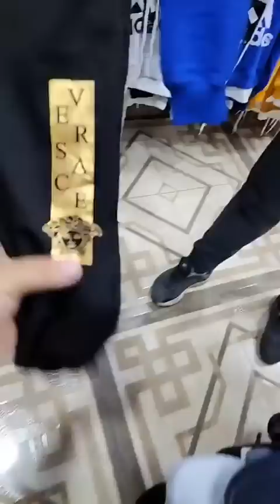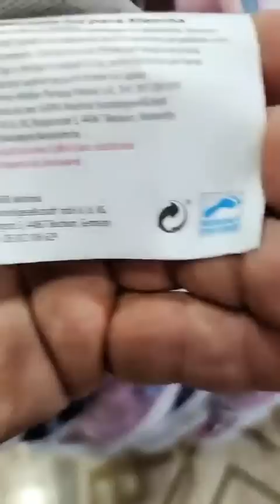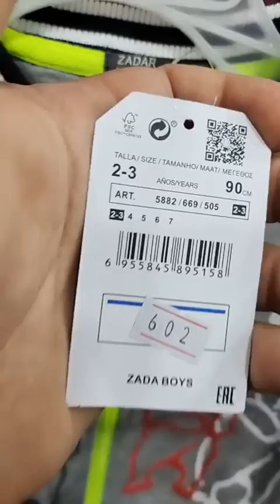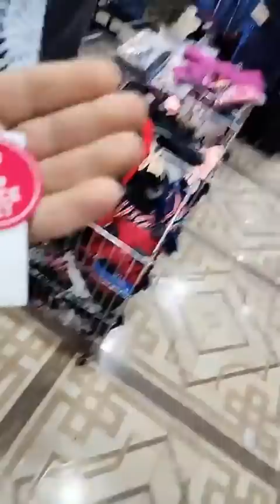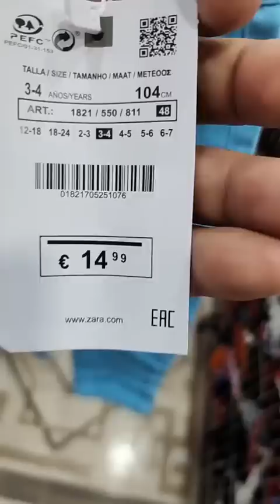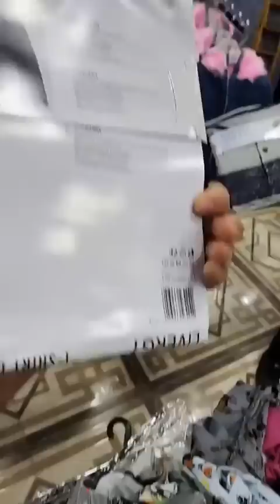بريتوب يعود اليكم بجديد الملابس الشتاء للاطفال 2023 محلات بيع ملابس الأطفال arrivage Boutique Pritop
arrivage Pritop malabis بريتوب محلات لبيع الملابس الشتوية والخريف وهران موديلات معاطف شتوية
2023_ملابس_رياضية# ملابس_شتوية
Boutique Oran Pritop#pritop jadid malabis chitae montowat 2022 محلات لبيع ملابس🤩 بريتوب موديلات معاطف شتوية رائعة
أفضل محلات وهران سلعة طوب طوب غير جديد لملابس الشتاء و الخريف 2022 معاطف للاطفال و الرجال و النساء و الاحدية المختلفة من اديداس و لكوست ملابس شتوية للكبار و الصغار في الكاليتي و السعرفي محلات بريتوب الجديد كل يوم سلعة جديدة و موديلات و
 تشكيلة متنوعة للملابس الصيفية للنساء و الرجال و للاطفال pour enfants boutique Pritop و ايضا تجد في محلنا مستلزمات الشاطئ و البحر مثل الكراسي و الطاولات البراصول البالونات الاحدية و كل ما تحتاجه من ملابس لنساء والرجال والأطفال تشكيلة  وماركةجديدة عند بريتوبPROMOTION chez pritop vêtements & accessoires pour toutes la famille 🤩🔥 Oran 🎊 تخفيضات صولد
BOUTIQUE  pritop vêtements&accessoires pour toute la famille رضوان 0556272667
تشكيلة ملابس 2022 رجالية نساء و اطفال تنسيقات ملابس حسب موسم ملابس شتاء و ملابس خريف و شتاء و ملابس صيف و ايضا
تجدون ملابس الداخلية للنساء و الرجال موديلات في محلات وهران الجزائر محلات لوك مختلفة سراويل فساتين معاطف شتوية 2022 ملابس كلاسيكية و ملابس رياضية للنساء و الاطفال و ملابس محجبات و ملابس مراهقات و بنات
supermarché maravel oran vaisselle تحضيرات_عيد_الأضحى Magasin de vente de vêtements pour bébé,malabis chitae 2022 enfants sous vêtement femme ainsi que des jouets pour enfants aissi que de vêtement homme de plus habillement classe femme tenue chic et enfant on y trouve tous ce qu'on veux et avec l'aid qui aproche vous etes les bien venus boutique look oran ارقام الهاتف المحل لخدمة التوصيل متوفرة 58
Collection de vêtements 2022 pour hommes, femmes et enfants, formats de vêtements selon la saison, vêtements d'hiver, vêtements d'automne et d'hiver, vêtements d'été, différents modèles, pantalons, robes, vêtements classiques, veste hiver ou jaket montowat 2022 et vous trouverze encore des vetement de sport hommes 2022;vêtements de sport pour femmes et enfants, vêtements voilés, vêtements pour adolescents et les filles ,Tendances Mode Automne 2022 Hiver 2023
جديد ملابس الشتاء للأطفال سلعة وسومة عند بازار أبو إسحاق بقهوة شرڨي الجزائر العاصمة
جولات مبدعة
ملابس الأطفال شتوية 2023❤️سلعة قوة العلمة حي بلعلى😎
تجارب روزا
جولة في محل علي بابا ملابس الاطفال مع جميع اعمار لفصل الشتاء والخريف 2023
hadjira VLOG
ملابس الأطفال💓جولة متعة 💕حطة وأناقة💪🔥
تجارب روزا
جولة في وهران مع بريتوب و جديد الملابس الاطفال للشتاء بيجامات ملابس الرضع malabis chitae Pritop Oran
PRITOP malabis chitae 2023🌧️افضل محلات وهران سلعة طوب طوب غير جديد لملابس الشتاء و الخريف بريتوب